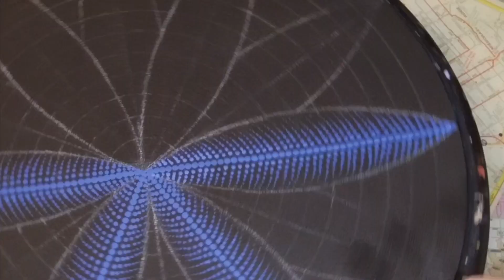mandala 061 by michelle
61st in a series of mandala dot paintings. No talking, just art.
10 inch round canvas art panel.
Dot Sizes for the different colored tools: (red) 0.5, 1, (orange)1.5, 2, (yellow)2.5, 3, (green)4, 5, (blue)6, 8, (purple)10, 12, (pink)15, 20mm
Paint colors:
burgundy, orange, peach, steel blue

Hans Johnson - Moonlight Japan
Patrick Ussher - The Sunrise Waltz
Caleb Etheridge - The Human Heart
Jakub Pietras - Stories
Louis Adrien - The Moon in Your Eyes
Jozeque - Grounded Above